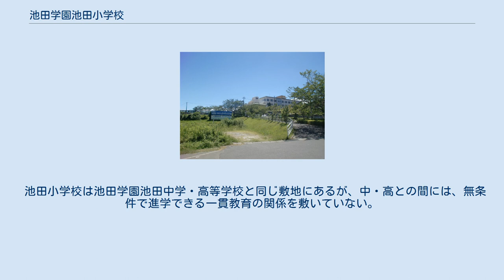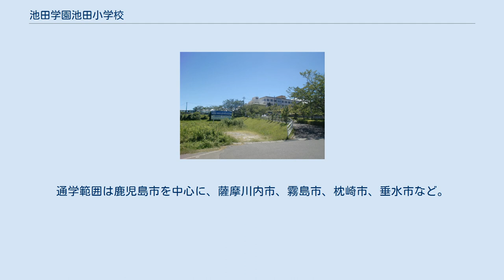池田学園池田小学校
池田学園池田小学校（いけだがくえんいけだしょうがっこう 英語: Ikeda Gakuen Ikeda Elementary School）は、鹿児島県鹿児島市西別府町にある私立小学校。
 1995年、鹿児島市西別府町に創立。
初代校長　前田穣。
理事長　池田由實。
母体は鹿児島市加治屋町、池田教育ゼミナール。
鹿児島市内では、鹿児島三育小学校に次いで2校目の私立小学校。
各学年2クラスの12クラスで編成される。
全校児童は400人弱。
 池田小学校は池田学園池田中学・高等学校と同じ敷地にあるが、中・高との間には、無条件で進学できる一貫教育の関係を敷いていない。
池田中学校への進学を希望する者は、6年次に学校内部で学力やその他の観点についての審査を受け、通過した場合は入学試験は免除される。
 殆どの児童がスクールバスで登下校する。
通学範囲は鹿児島市を中心に、薩摩川内市、霧島市、枕崎市、垂水市など。
遠方の児童は、JRやフェリーを利用する。
 11月と2月に次年度入学・編入学の児童を募集する。
11月は新1年生のみ。
2月は新1年と編入学児童を対象としている。
倍率は不明。
試験内容は面接、集団面接、筆記試験。
説明会で過去に出題した問題を配布することがある。